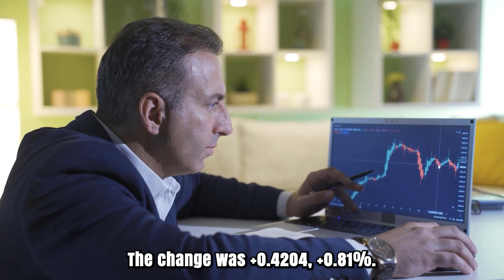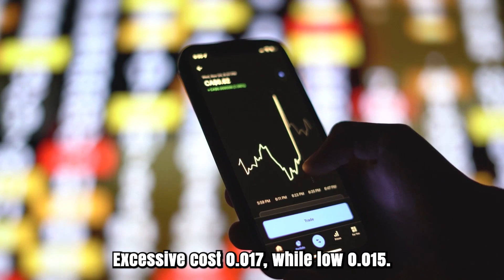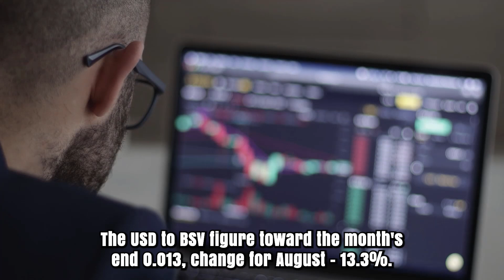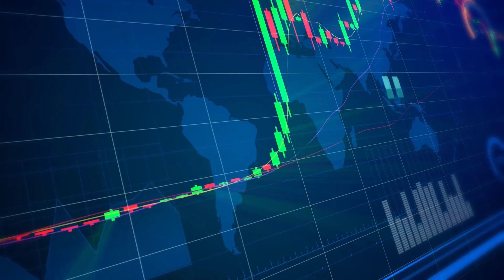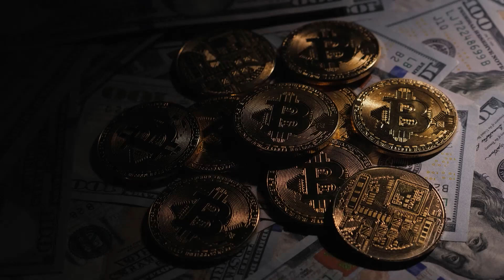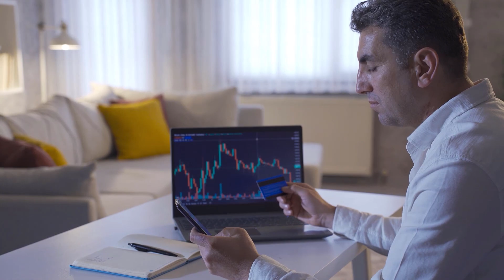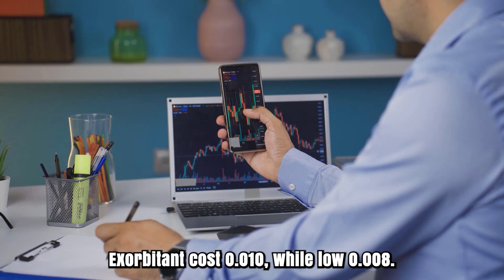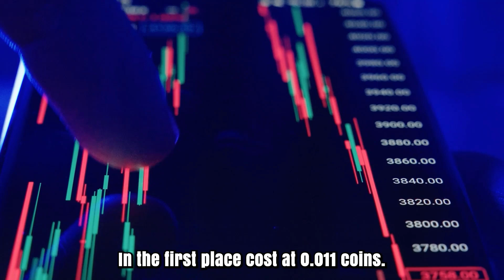BSV A 5000% SOAR IS FINALLY HERE - BITCOIN SV PRICE PREDICTIONS & SHOULD I BUY IT??